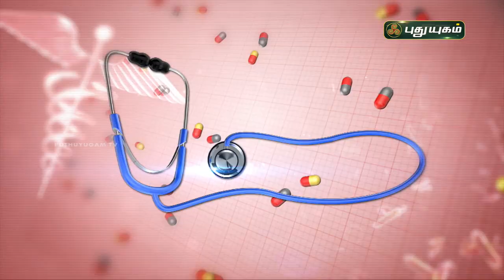தொற்றா நோய்கள் இளம் வயதினரை பாதிக்க காரணம் என்ன? Doctor On Call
குழந்தைகளின் பேச்சுத்திறனை பாதிக்கும் செல்போன் பயன்பாடு! Doctor On Call | PuthuyugamTV

Dr. Rajalakshmi,